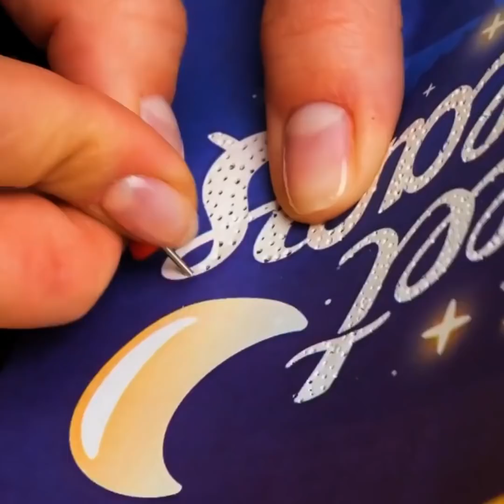WOW! Smart DIY Ideas From Crafty Parents || Awesome Crafts Every Kid Will Adore!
Timestamps:

00:47 Rainbow DIY case;
01:11 Edible sand;
02:14 Large canvas for a child's creativity;
03:50 Edible paints for a child;
09:27 How to improve your drawing skills.